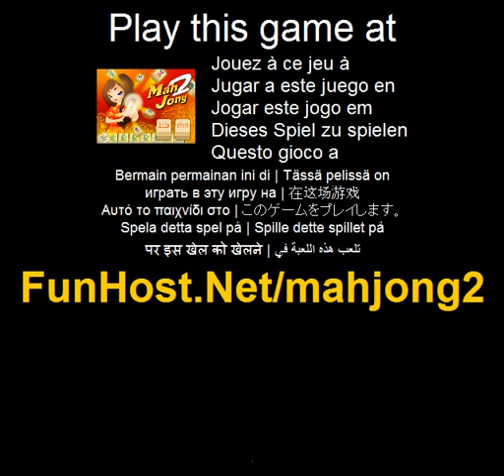Play Mahjong2 Online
This is a Chinese traditional mahjong game. A player wins the round by creating a standard mahjong hand which consists of a certain number of melds, namely four for 13-tile variations and five for 16-tile variations, and a pair. Playing Mahjong with Kristina, Cindy, Victoria, win the game and save your score.. Play Mahjong2 . Mahjong2 - www - Facebook - Twitter - YouTube